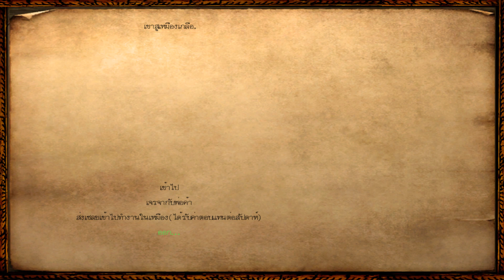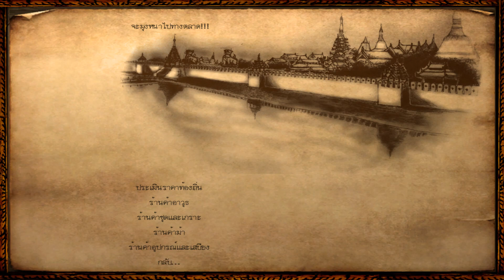[BHG]M&Bสุวรรณภูมิมหายุทธ์#3 อโยธยาเปิดศึกรอบด้าน